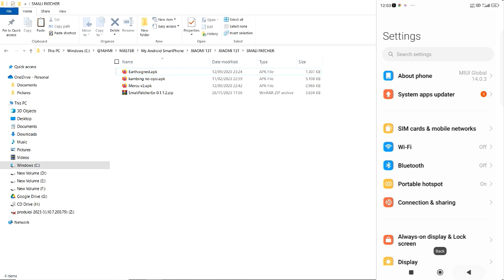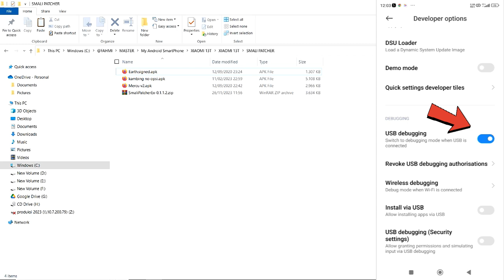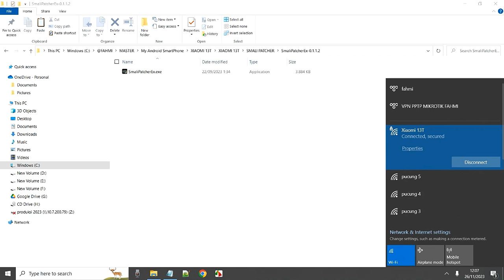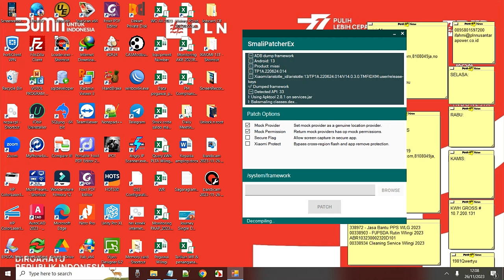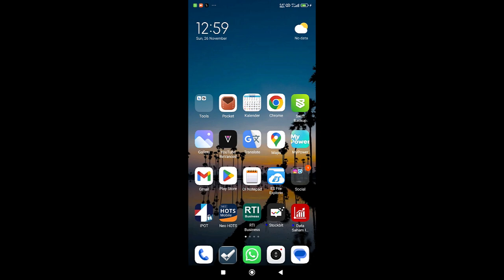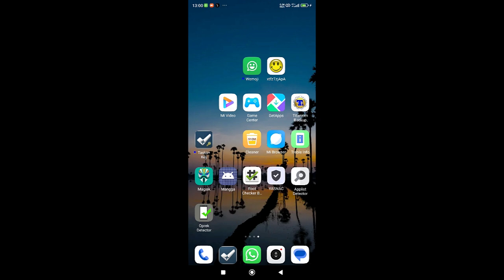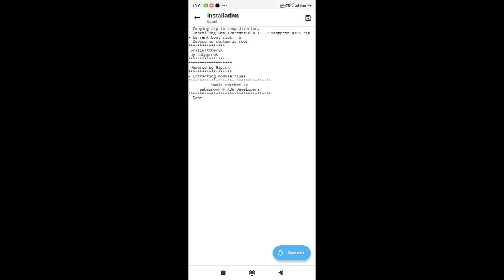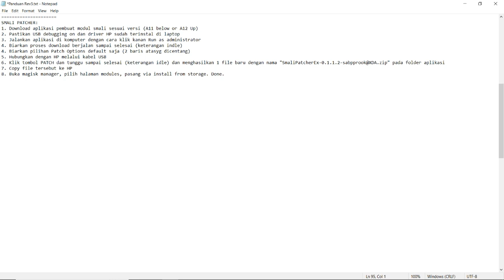Cara Instal Smali Patcher di Android 12, 13, dan 14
Cara Instal Smali Patcher di Android 12, 13, & 14

1. Download aplikasi pembuat modul smali sesuai versi (A11 below or A12 Up)
2. Pastikan USB debugging on dan driver HP sudah terinstal di laptop
3. Jalankan aplikasi di komputer dengan cara klik kanan Run as administrator
4. Biarkan proses download berjalan sampai selesai (keterangan indle)
4. Biarkan pilihan Patch Options default saja (2 baris atas yg dicentang)
5. Hubungkan dengan HP melalui kabel USB
7. Copy file tersebut ke HP
8. Buka magisk manager, pilih halaman modules, pasang via install from storage. Done.

Contoh APK maps yang bisa dipake setelah instal modul smali (link 1)
Contoh APK maps yang bisa dipake setelah instal modul smali (link 2)

Cara Atasi Forced Close Aplikasi Setelah Restore Data Dari Titanium Backup di Android 12 dan 13

cara Inject smali,
cara instal smali tanam
cara instal smali patcher,
cara instal fake gps,
full magisk smali patcher

The music used in this video: